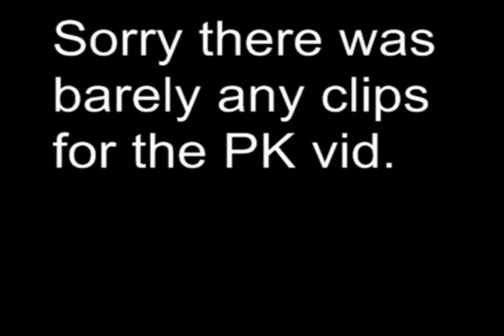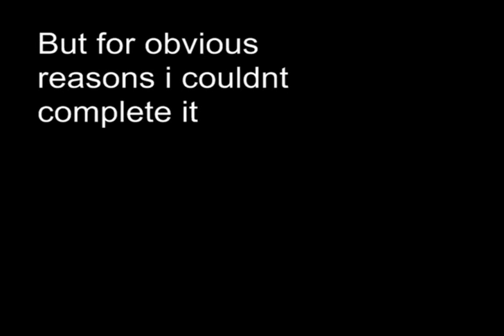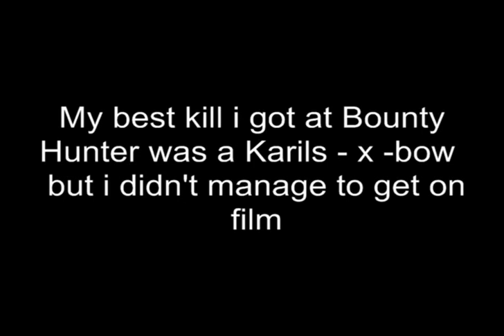PK video 2 / Bounty Hunter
My second pk vid with high hits and ice barrage! ahrim, karils and torag! co-staring beest 666 :)

i couldnt properly finish the pk vid 2 since JaGeX stoped pking -.- so instead i tried the bounty place. its ok but preety shit

-Kasoy King Russian Pker & #1 2 hitter-
1st song-F-117 By Funker Vogt, Just look on their myspace to download it.